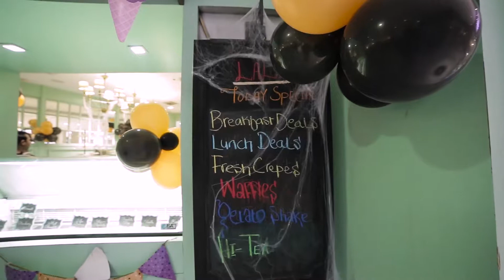Dolmen Halloween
Our weekend was spent hosting these adorable kids with LALS, Trick or Treating around the mall!